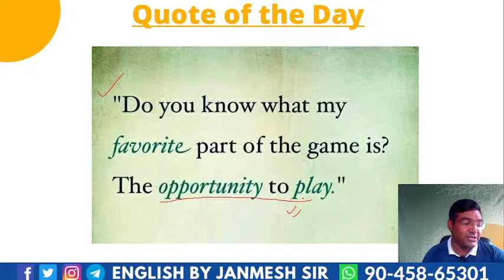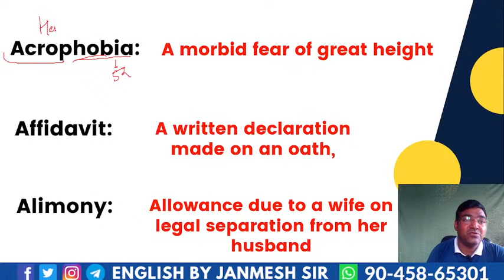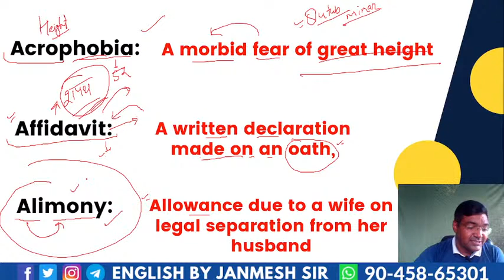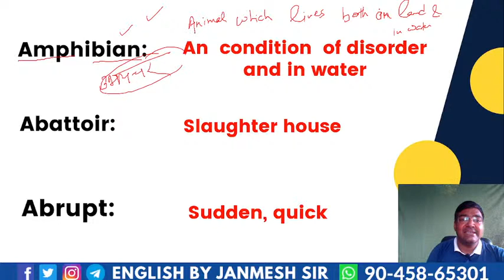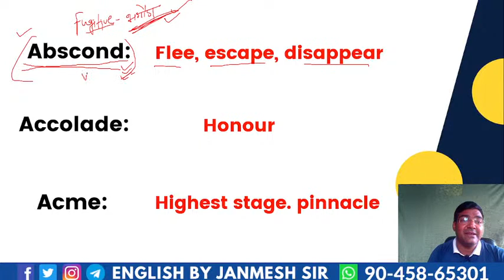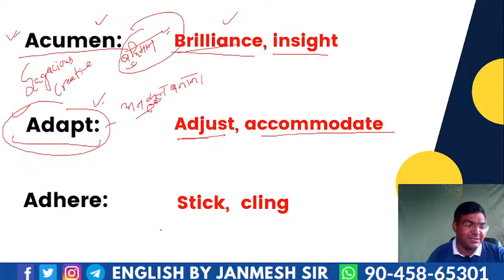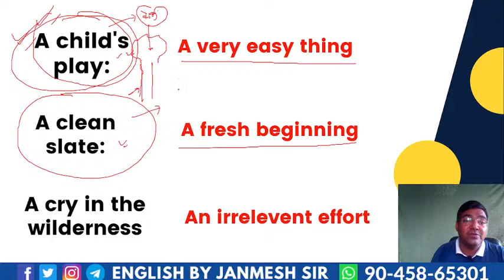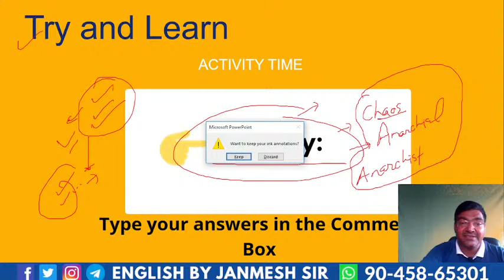FREE VOCABULARY DOSE | SESSION-20 | ENGLISH || BY JANMESH SIR